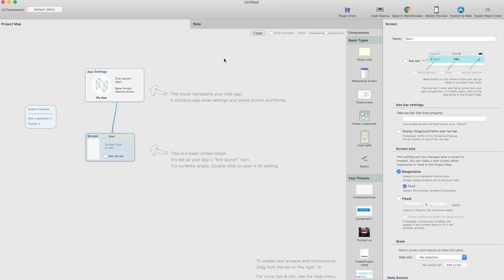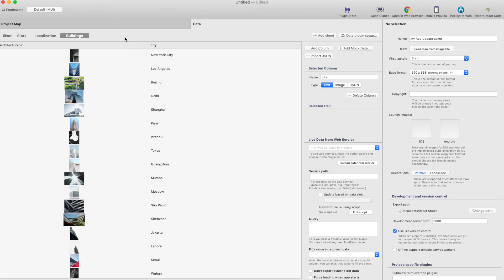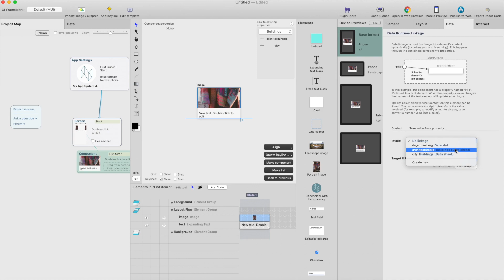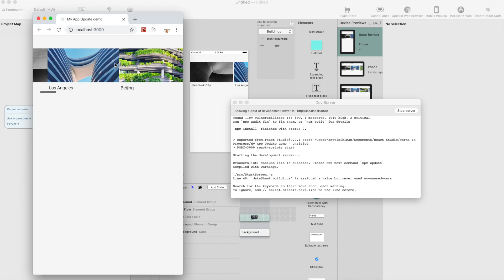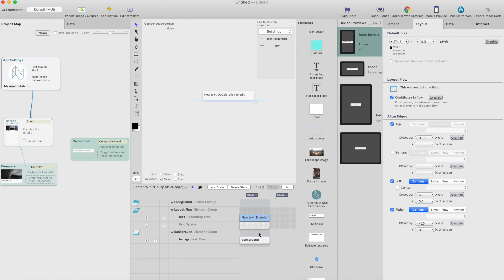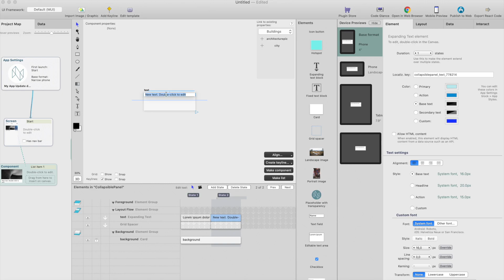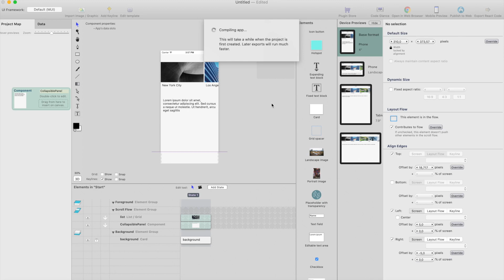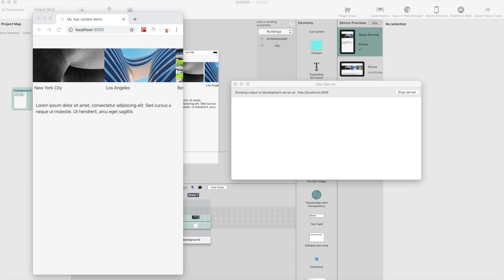React Studio update 1.7.4 Horizontal lists and collapsible panels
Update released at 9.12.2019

This is a quick walkthrough about the latest React Studio update about horizontal lists and creating collapsible panel.